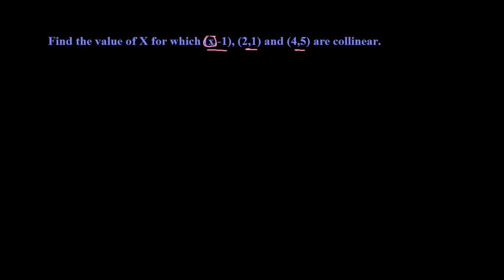Collinear Points Based on Slope of Line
For Complete List of Videos - Collinear points are those points which are together in line. All the points in a line are collinear points. In this video lesson we solve of problem based on collinear points with concept of slope. Initially in coordinate geometry chapter we use to solve this with distance formula or section formula or by area of triangle concept. Here we are going to show collinear points with slope of the line concept. If there are different points in line then there are a lot of line segment two ..but if the point are collinear they must have same slope. using this concept we solve this collinear based straight line problem.
I hope this video lesson of Collinear Points Based on Slope of Line was helfpul